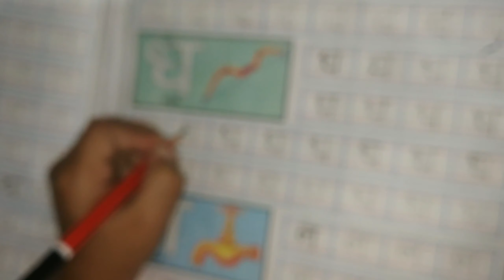Koi Ise bolo niche aa jaye😤! beetroot raita recipe and pakode wali kadi recipe